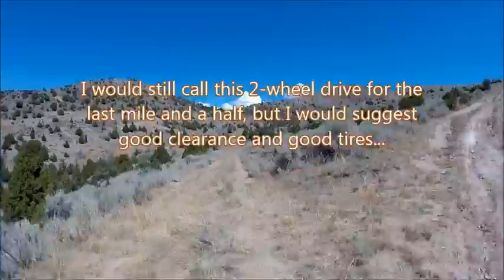Nelson Mine in the Washington Mining District of Montana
Montana Lode mining claim staked by the Department of Land Transfer Information 2016 LandTransfer.us.com